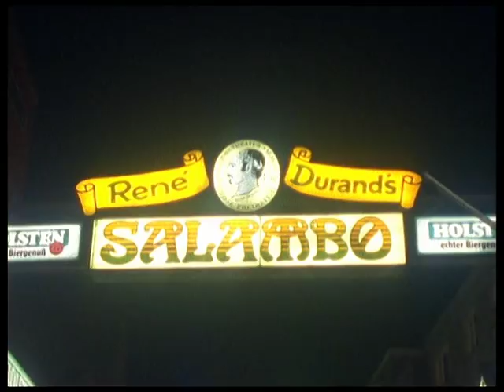Pidax - Der Mann auf der Bettkante (1995, Christoph Eichhorn)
Klatschjournalist Stachniak ist chronisch klamm. Immer wieder pumpt er den Zuhälter "Jack" Förnbeisser an, bis der die Schatulle dicht macht. Doch dann bietet er ihm 100.000 Mark, wenn er es schafft, dass Förnbeisser eine Nacht mit Stachis attraktiver Kollegin Marlene Ellermann verbringen kann. Die lehnt zwar zuerst ab, ist aber bald von Jacks handfester Art fasziniert. Jetzt kommen die Dinge ans Laufen, auch als Marlenes Homestory über Jack kräftig in die Hosen geht.
Komödie mit Götz George und Constanze Engelbrecht in den Hauptrollen.
Quelle: Pidax-DVD